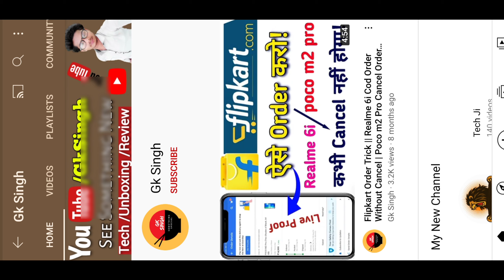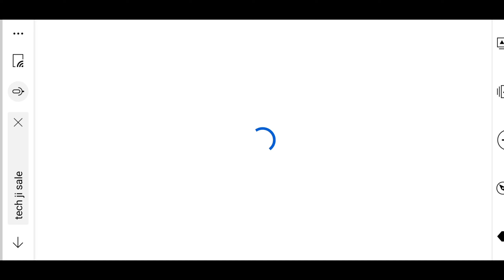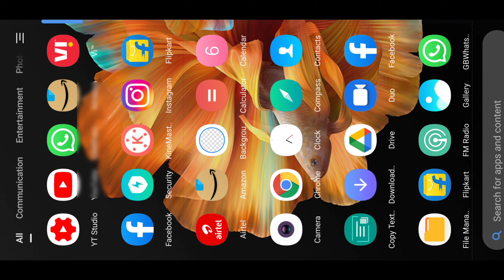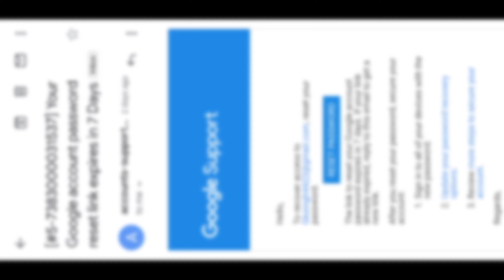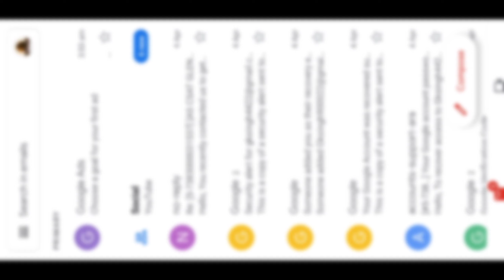How To Recover Your Google Account || How To Recover Non Varify Google Account